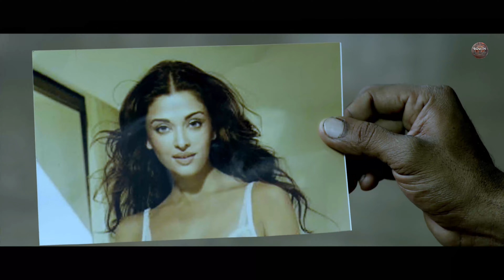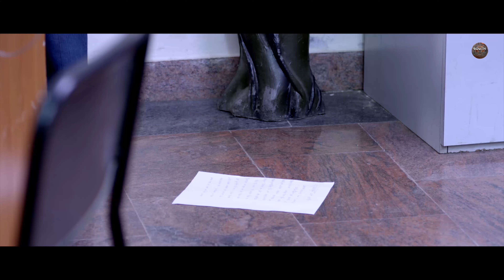SUPER JODI - Superhit Hindi Dubbed Full Romantic Movie | Lekha Chandra, Rajanish Udupi | South Movie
Presenting South (Sauth) Indian Movies Dubbed In Hindi Full Movie HD "SUPER JODI" Starring   Sadhu Kokila, Lekha Chandra, Furkan Kandemir, Rajanish Ravi Udupi. Exclusively on   @SouthTalkies

Credits:
Directed by Sudhakar Banannje
Produced by Indranil Goswami
Starring Sadhu Kokila, Lekha Chandra, Furkan Kandemir, Rajanish Ravi Udupi

Synopsis
An accountant Hemanth (Rajanish) is infatuated with Sevanthi (Lekha Chandra, his assistant manager who is apparently close to another assistant manager.